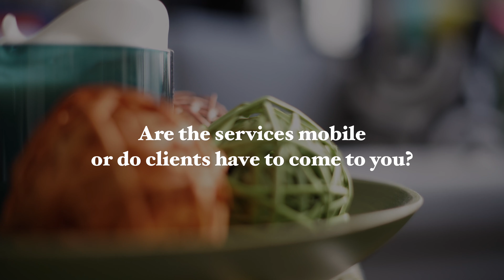DSM is Toronto's best Personal Style Agency and goes beyond Fashion | Dapper Style Mint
If you want to work with a business with purpose then DSM is just what you are looking for. Founded on igniting self-confidence, community involvement, supporting Canadian designers, and conscious fashion consumption, we make  Personal Styling accessible to more than just the rich and famous while saving you time and staying on budget.